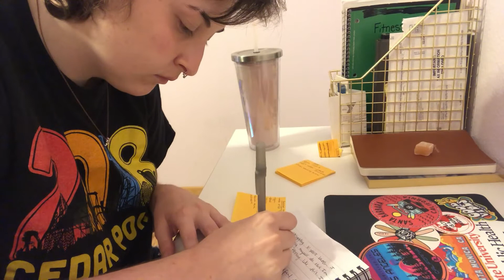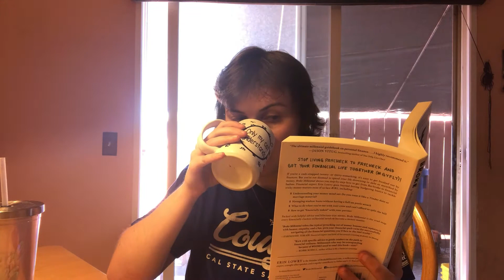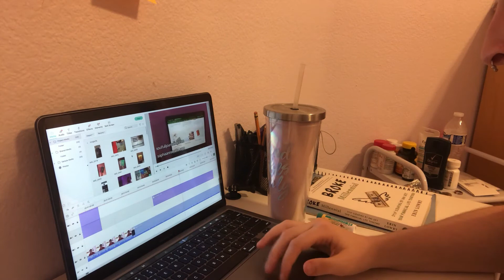7AM SUMMER MORNING ROUTINE: early morning, working out, healthy breakfast, and more!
Open Me!

Hey Guys! Here is my current morning routine! So many things have changed since the beginning of the year and I wanted to show you guys! I hope you guys enjoyed this video. Love you so much!